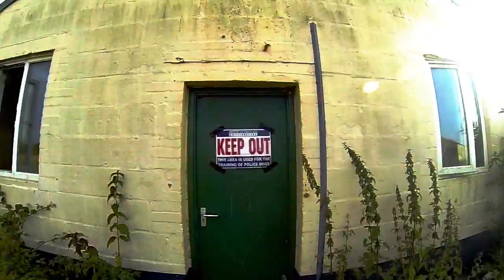Abandoned Army Obstacle Course - Parkour Style